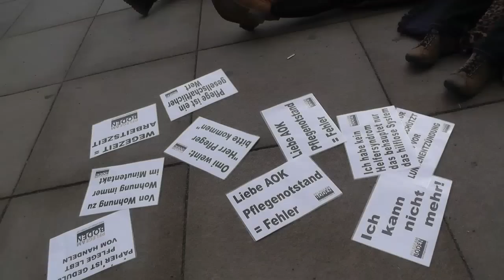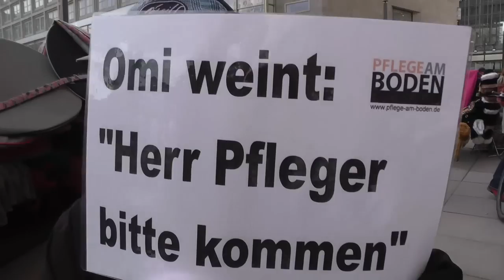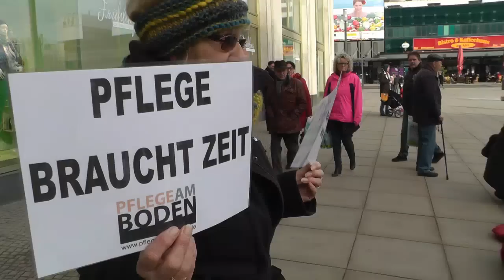Flashmob ,, Pflege am Boden"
Pflegeflashmob in Berlin
Pflege geht uns alle an . Die Bilder sprechen für sich .
Man kann nur hoffen das die Leute bald mal aufwachen.
Krank und alt werden wir alle,auch DU !